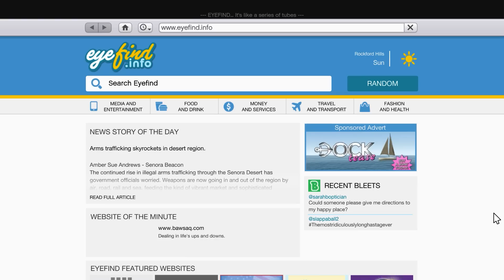FRANKLIN TOUCH ANYTHING BECOME DIAMOND ll EVERYTHING IS FREE IN GTA5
gtav